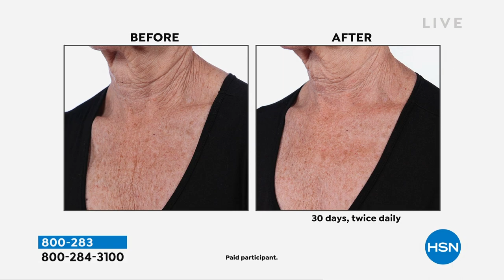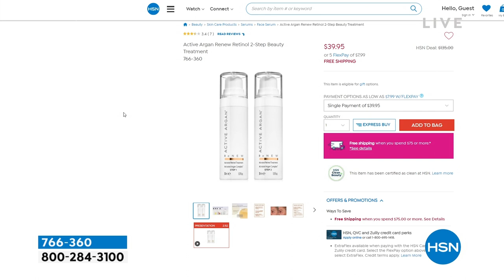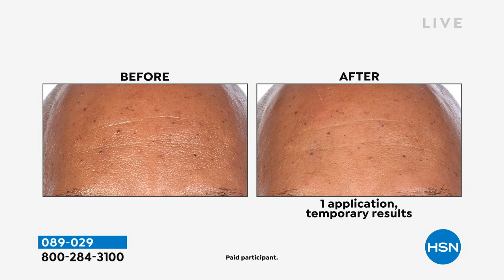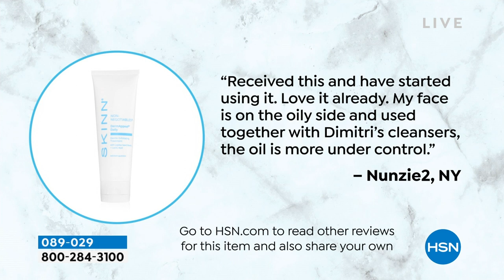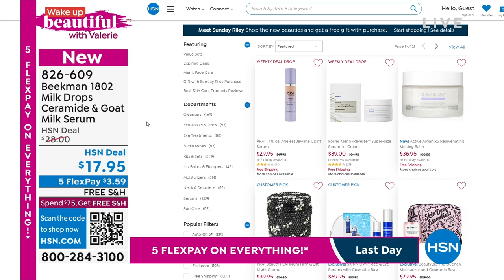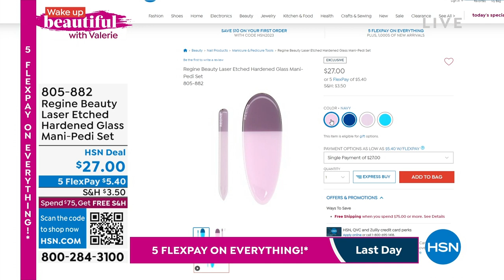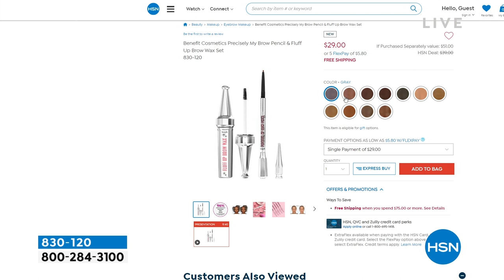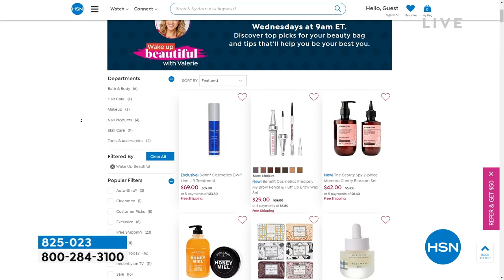HSN | Wake Up Beautiful with Valerie - All New Finds 01.08.2023 - 08 AM